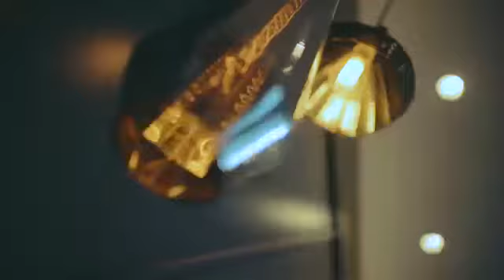One avighna park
-Exclusive Launch of Mumbai’s 4th Tallest, Ready – to – move – in Building
-Launching Mumbai’s Only 3, 4 & 5 Bed Residences with Private Terrace and Private Pool in each apartment.
-Exclusive Offer of No Floor Rise in a 60+ story complex in the heart of South Mumbai with Panoramic views of the Sea.

USP’s
▫ *Winner of 40 International (World Best high-rise development) property awards*
▫Centrally Located near ITC, Lower Parel with access from Main road
▫ *Opulent Terrace* with *private plunge pool* in every residence
▫Full *OC* Received-Ready to Move-in.
▫40+ A-class Amenities spread across 3 Levels
▫ *Free Hold* Land Parcel
▫Low Density project with 1.5 lakh sq. ft. of Amenities
▫ *Debt free* company
▫ Ample car parking with 7 Podiums + 3 Amenities level
▫ *IGBC Platinum Certified*
▫ *11.10 ft. clear floor-to-ceiling height*
▫1st habitable floor at 110 ft. above ground
▫ *Vaastu* Compliant Homes.

*Views*
▫Amazing 270° panoramic views of the city
▫Mahalaxmi Race course
▫Eastern Seaboard

*Amenities*
Spread across 3 levels with different amenity zones
▫Elevated *Jogging* Track
▫Three *Swimming Pools* with Cabanas
▫Amphitheater, Movie under sky (theater for Kids) and Private Mini Theater for Adults.
▫Indoor Badminton, Basketball and Squash courts.
▫World Class *Gym* with outdoor area for Functional Training
▫5 Star- 7000 sq. ft. *Banquet hall* with separate fully functional pantry and visitors car park
▫Recreational *lobby* with Indoor games
▫Multi-Purpose *Turf* for cricket and football
▫ Dedicated *Spa & Salon* for the residents
▫ *Outdoor Kids play area*
▫Viewing Deck with Cafeteria and many more.

*All Show flats available*